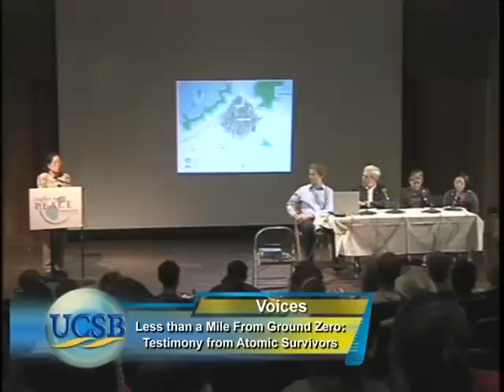Testimony of Survivors of the Hiroshima Atomic Bombing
Two survivors of the US atomic bombing of Hiroshima tell their stories at a public event organized by the Nuclear Age Peace Foundation in Santa Barbara, California, in 2008.